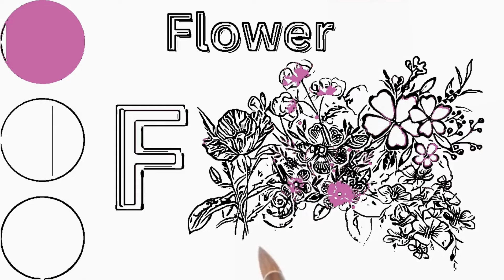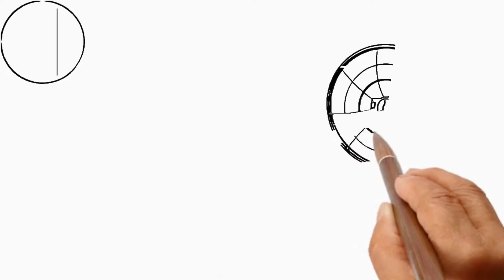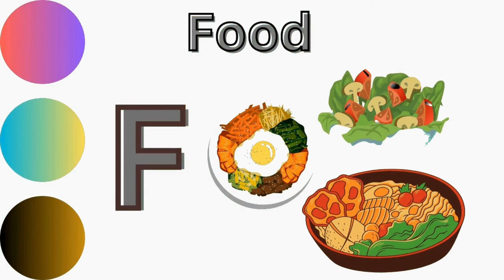Learn Alphabet F with 10 example words for letter F Words and Arts - Colouring and Drawing for kids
Dive into the world of letters with our exciting ABC Coloring video for children! Join us as we explore the Alphabet letter F through colorful words and creative arts. Let's unleash our creativity and draw English Alphabet letters F while having fun coloring objects that start with each letter. Watch the F For Fish, F For Fox, F For Frog, F For Football, F For Flower, F For Food, F For Fan, F For Flute, F For Fairy, and F For Farm videos to enhance your learning experience. Don't miss the Alphabet F with 10 Example Words and Arts video for even more fun!